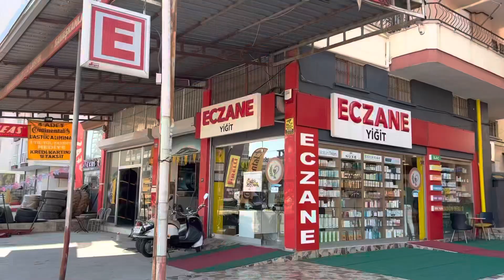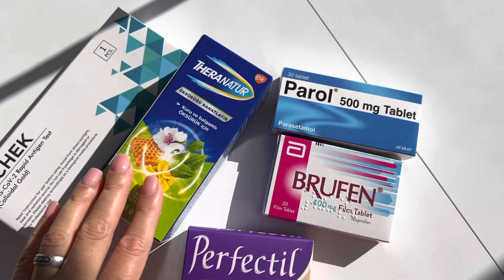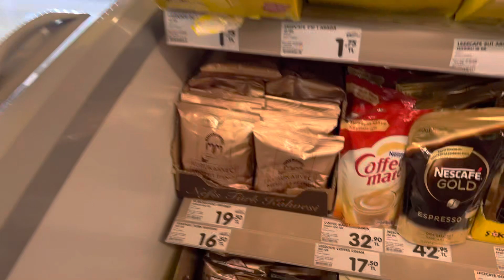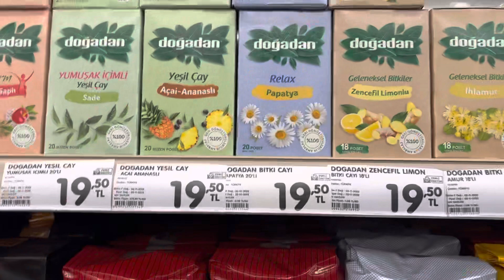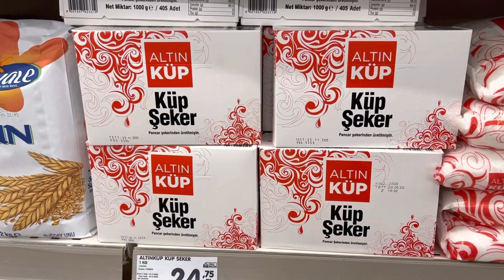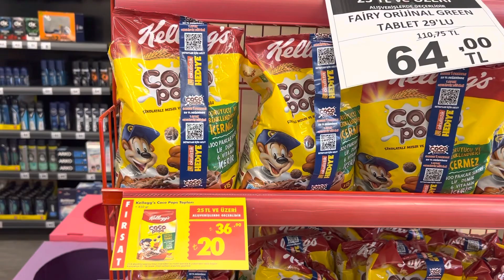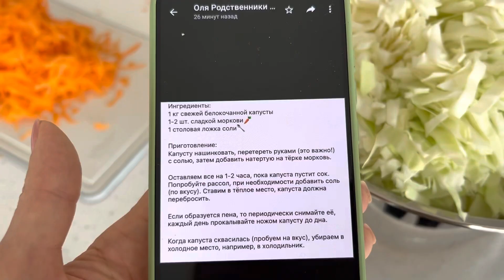67❤️В Турции жить.❗Заболела доча,обратились к врачу.Сколько заплатили?турция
Меня зовут Светлана. Я, с дочкой Марусей переехали из Эстонии жить в Турцию.🇹🇷
На моём канале Вы увидите нашу реальную жизнь.☀️